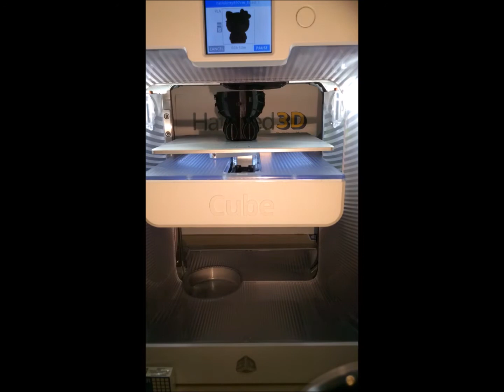3D Printing of Hello Kitty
To Celebrate the 40th Anniversary of Hello Kitty and since we are in our animal series .. we printed Hello Kitty on our Cube3